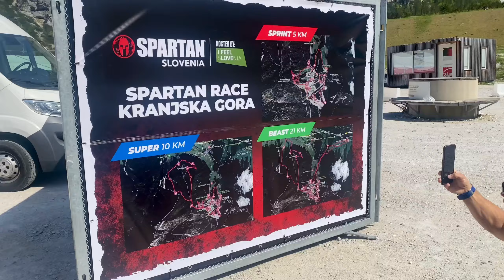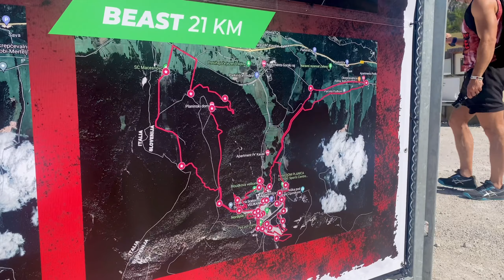#11 Spartan Race - SŁOWENIA - KRANJSKA GORA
Wyjazd do Słowenii na Trifecta Weekend w Kranjskiej Gorze 🇸🇮🗻